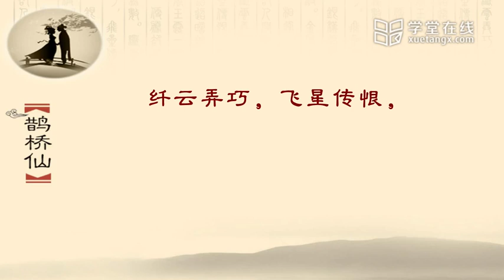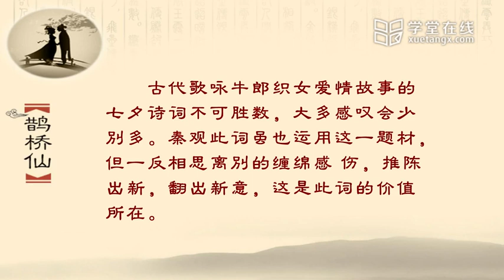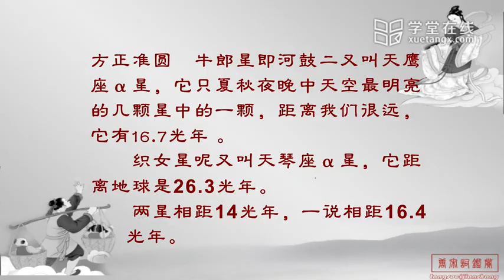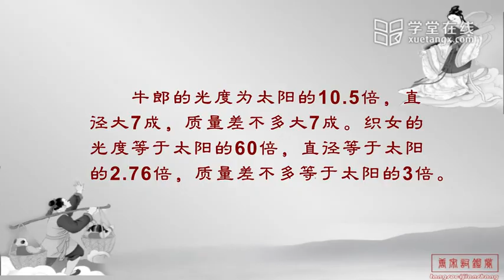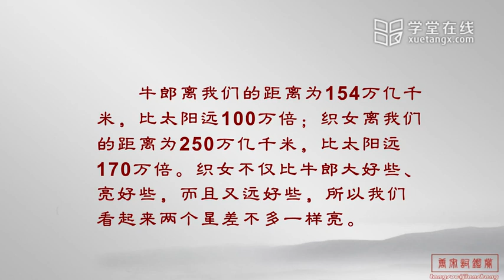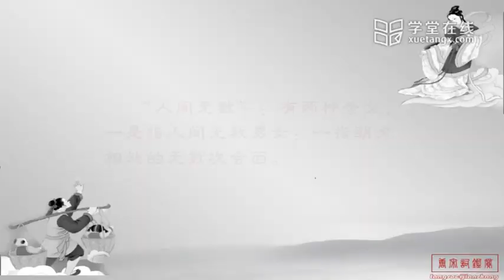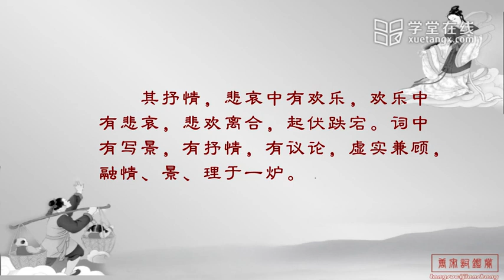65 17 1 11 秦观《鹊桥仙》